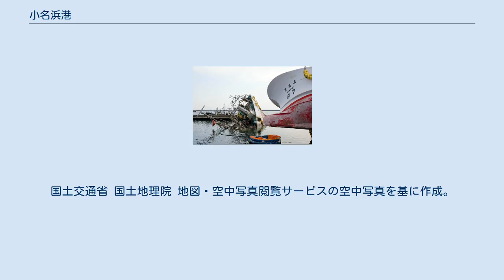小名浜港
小名浜港（おなはまこう）は、福島県いわき市小名浜にある福島県最大の港湾。
 江戸時代より磐城平藩の年貢米積出港があったが、常磐炭鉱の発見により、商港として明治、大正から昭和初期にかけ整備され始め、重要港湾指定、新産業都市指定などを経て、発展を続けていった。
 小名浜港では2021年春から観光遊覧船「小名浜デイクルーズ」が周航することになった。
1996年に建造された77tの船で、2020年3月に神奈川県横須賀市の運航会社から購入した船だが、かつては塩釜市や気仙沼市で渡し船に利用されていたこともある。
 小名浜港では過去には1992年から海上遊覧船「いわきデイクルーズ」が周航していたが、2011年の東日本大震災や福島第一原子力発電所事故で休業となった。
2012年から運航を再開させたが利用客の減少や乗組員の高齢化により2019年9月に運航を終えた。
いわきデイクルーズの運航終了後、国、福島県、市、地元企業などが研究会をつくり遊覧船の新会社設立が決まった。
 1975年（昭和50年）撮影の小名浜港周辺の空中写真。
 1975年撮影の13枚を合成作成。
 東北地方太平洋沖地震後の小名浜港